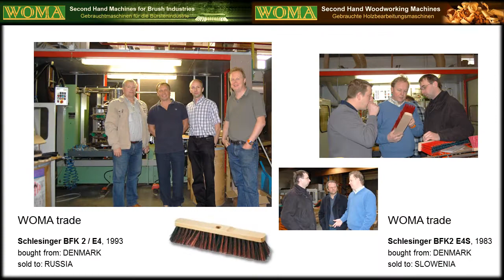WOMA Brush - company presentation movie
WOMA - second hand machines for woodworking and brush industries
WOMA - gebrauchte Maschinen für Drechslereien und die Bürstenindustrie